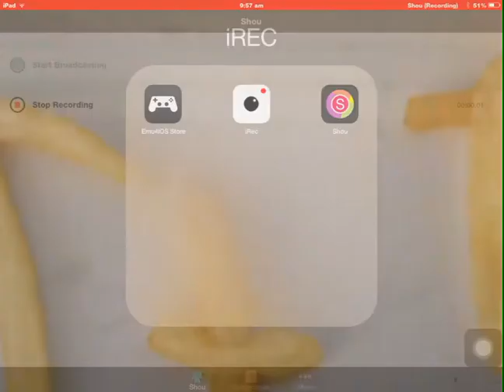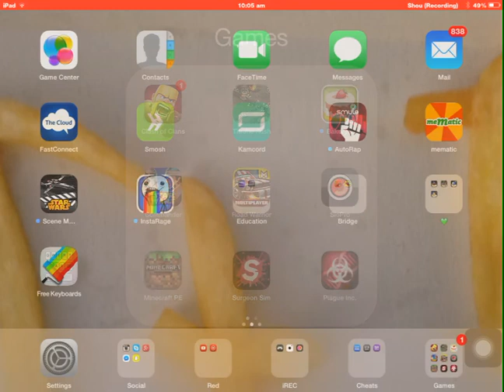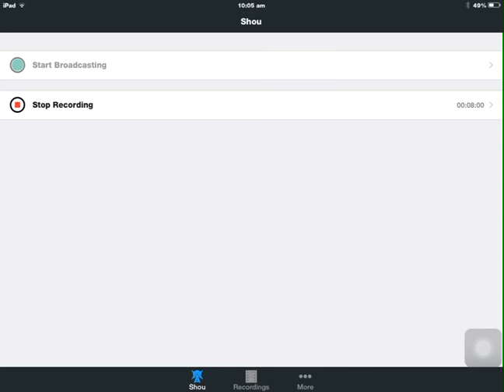Minecraft pe, bread bros EP:3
1 melon 2 melon 3 melon, wait what comes after 3? Hõ that's right 7!!!